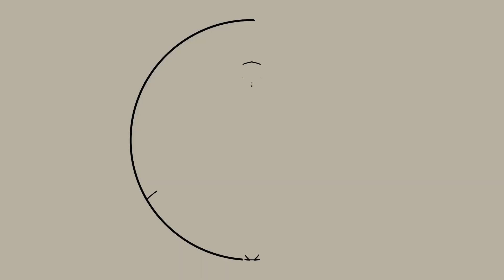#35 What Is Taoism? (:micro)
“The tao that can be told is not the eternal Tao.”
And yet, we attempt to have a conversation about that most nameless of mysteries, Taoism. In this episode, we take a break from duality and step into doing-without-doing, as we explore the ancient Chinese philosophy.

Krishnamurti once wrote, “It’s no measure of health to be well-adjusted to a profoundly sick society.” Trends w/ Benefits is an exploration into what it means to be “mentally healthy” in a world that is anything but.

The Trends w/ Benefits Podcast has two formats—:microdose and :macrodose episodes.

:microdose episodes are short-form monologues with Sara Russell. Sara blends ancient wisdom, modern science and actionable advice on subjects like sleep, psychedelics and ritual. She also hosts short meditations designed to help you start and end your day. We call them :rise and :rest meditations.

:macrodose episodes are long-form interviews with Tw/B’s Head of Editorial, Kyle Thiermann. Comprising deep conversations with athletes, intellectuals and everyone in between, each episode is anchored around mental health.